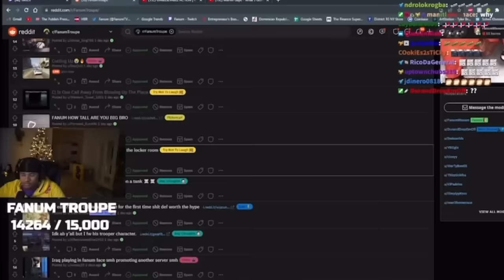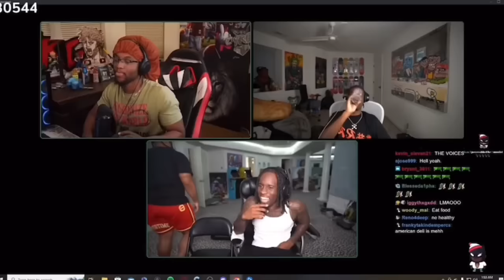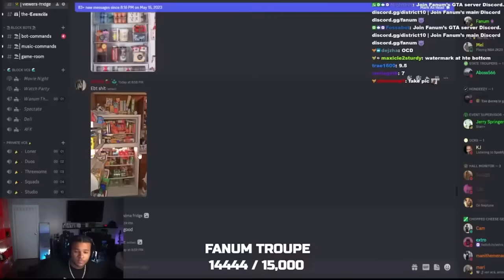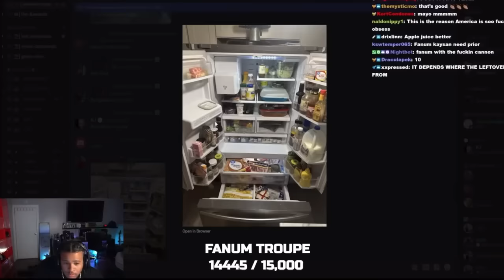fanum food moments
fanum loving food for 13 mins straight